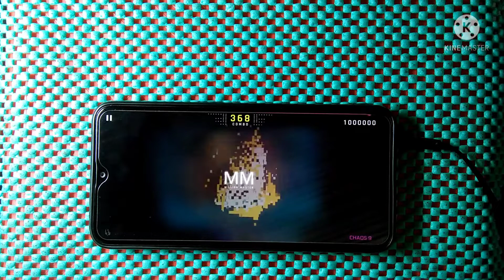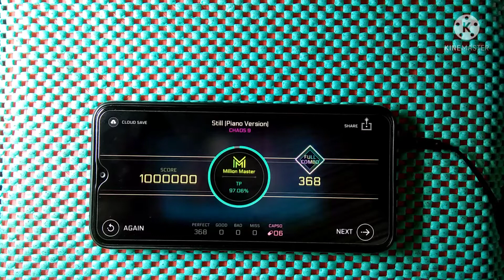Million Master - Still [Piano Version] (Rua feat. K) (Chaos 9)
Player: ShadowMoon
Song: Still [Piano Version] (Rua feat. K)
Results: Million Master 1000000, T.P 97.06%
Source: Crystal PuNK
Calibration: 0.08
Device: Oppo A5s
Edit: Kine Master